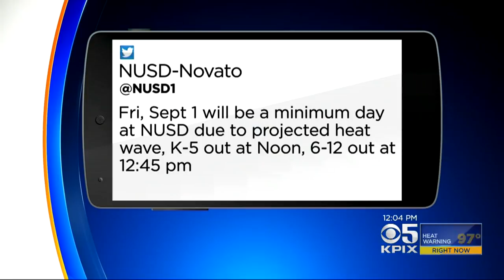Some Bay Area Schools Shut Down Early, Cancel Sporting Events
Jackie Ward reports on measures some local schools are taking due to heat (9-1-2017)